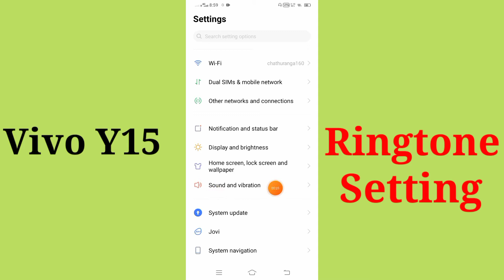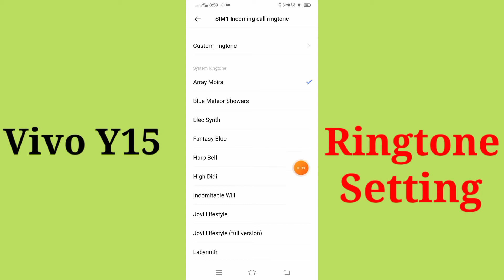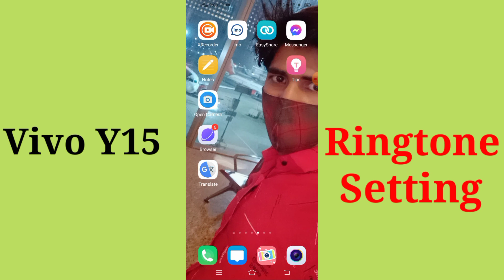Vivo y15 mobile me ringtone kaise set karen | how to set ringtone in Vivo y15 , ringtone Setting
doston is video ke madhyam se Maine aap logon ko bataya hai ki Vivo y15 mobile me ringtone kaise set kiya jata hai